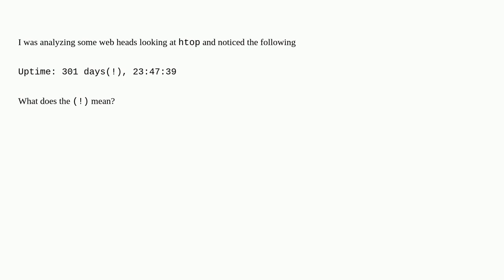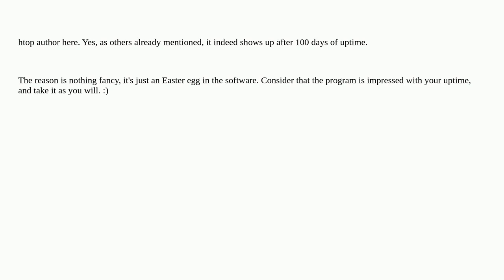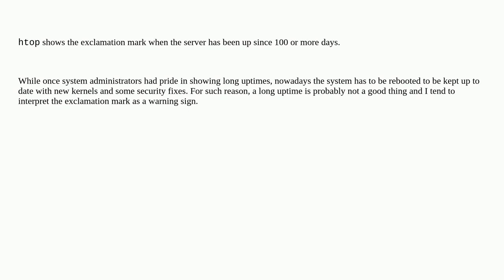Unix: What does the (!) mean after uptime on htop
What does the (!) mean after uptime on htop

A special thanks goes out to the awesome community

  htop